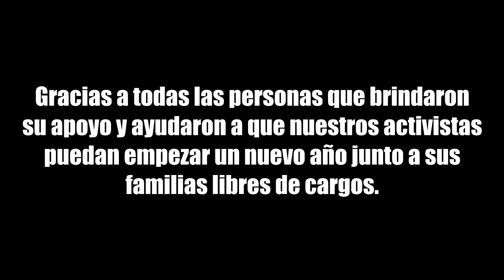Los 30 del Ártico te dicen GRACIAS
Luego de pasar más de 3 meses privados de su libertad en Rusia, los activistas de Greenpeace pudieron regresar a sus países libres de todo cargo. En este emotivo video, los 30 del Ártico agradecen a las millones de personas de todo el mundo que les brindaron su apoyo y reclamaron su libertad. Sumate a la causa que fueron a defender: evitar que las petroleras destruyan el Ártico.